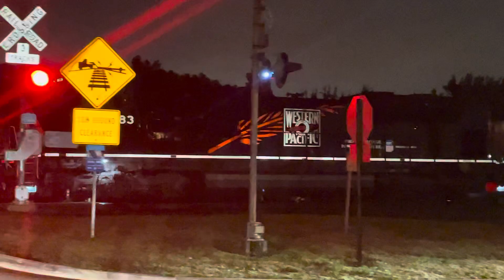UP 1983 At Elmhurst Part 2 9/22/2024